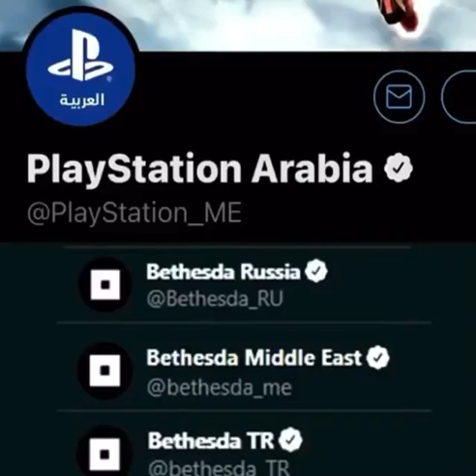Companies on June 1st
Sigmas at the end